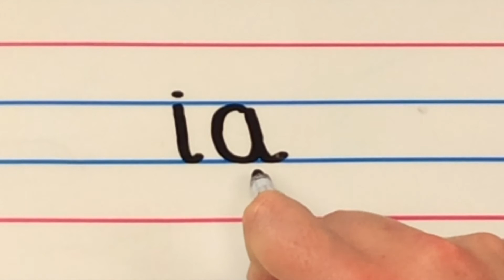29 ia – CP Uladh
Cleachtadh peannaireachta leagan Uladh